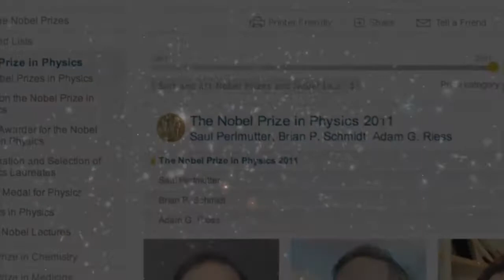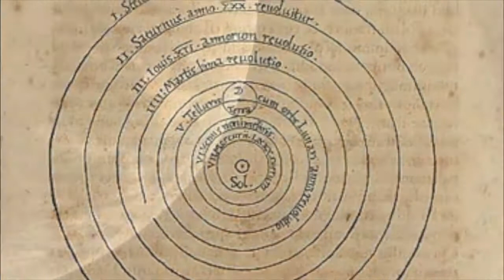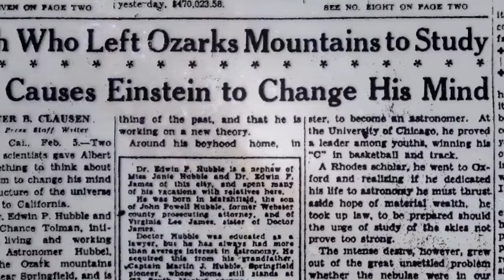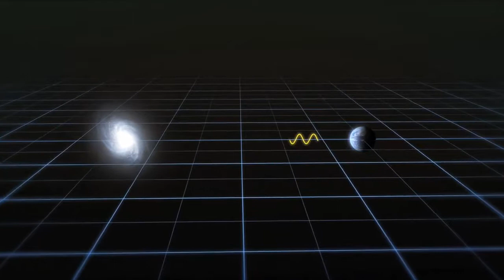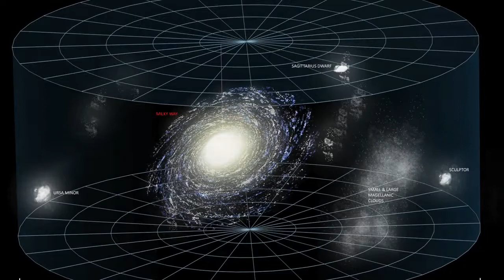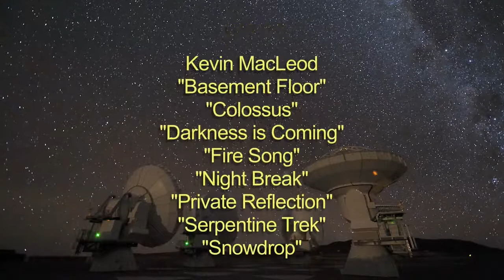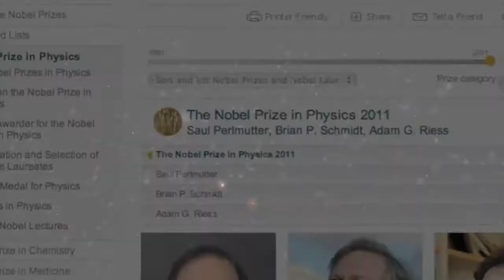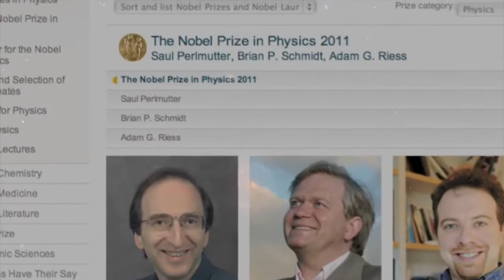Mysteries of a Dark Universe - PREVIEW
Cosmology, the study of the universe as a whole, has been turned on its head by a stunning discovery that the universe is flying apart in all directions at an ever-increasing rate. Is the.

The scientists who made the discovery of dark energy and the accelerating universe were awarded the Nobel Prize in Physics. The discovery turned cosmology on its head by showing that time and.